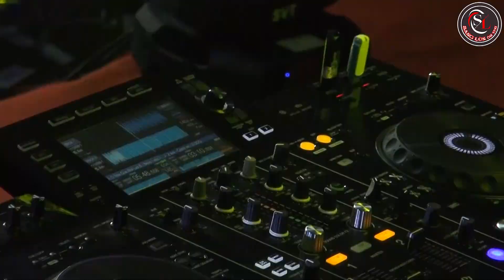Các bạn có muốn Buổi Tiệc của các bạn sôi động thế này không, hãy liên hệ với chúng tôi nhé.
Kênh mình là kênh giải trí mình đăng nhũng video giản trí.